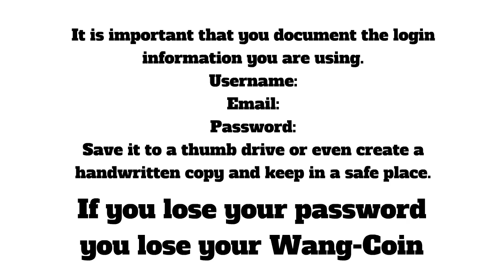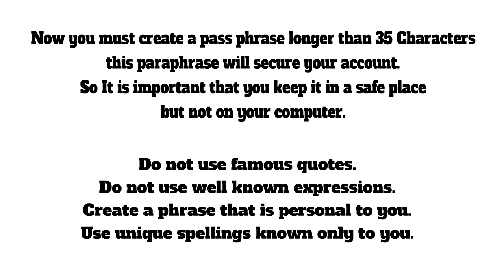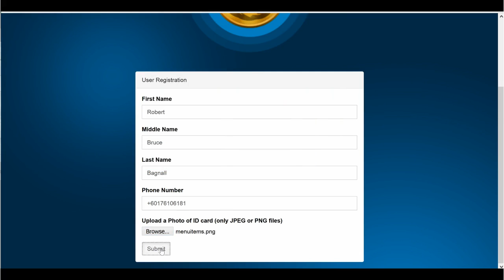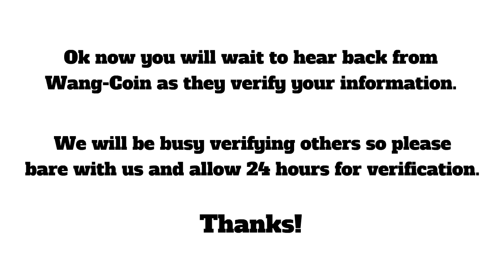Creating an account with Wang-Coin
Tutorials on how to create an account and use that account to do many things.